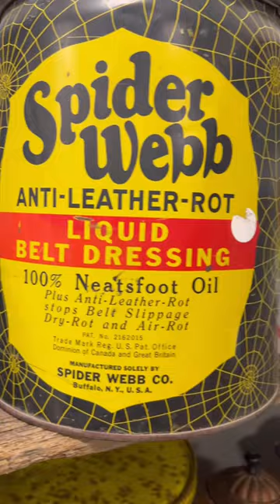Vintage Shopping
Holy Moly this booth at the Brass Armadillo in Des Moines, Iowa had amazing tins!!! That snow cone one would be so cute for Valentine's Day and your dessert bars year round!

Brass Armadillo
701 NE 50th Ave